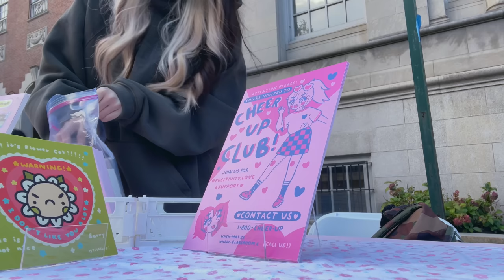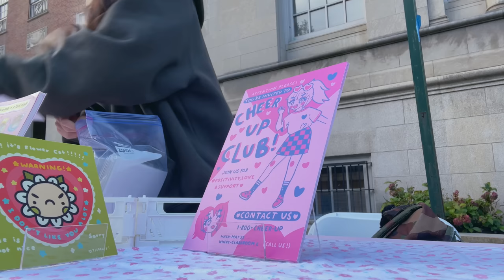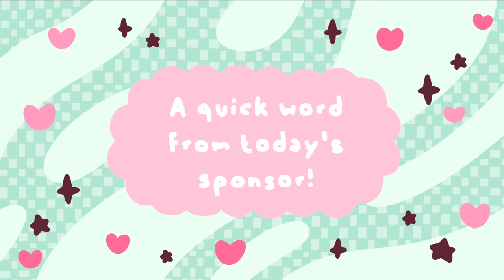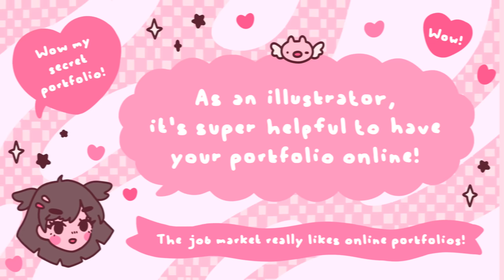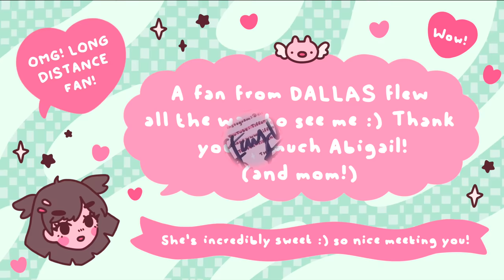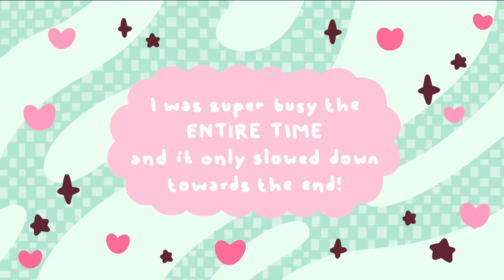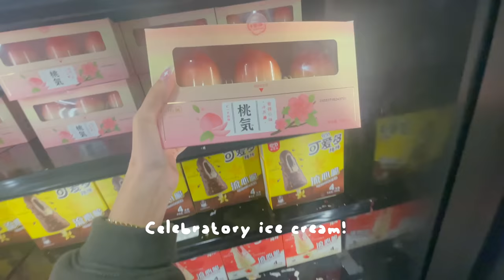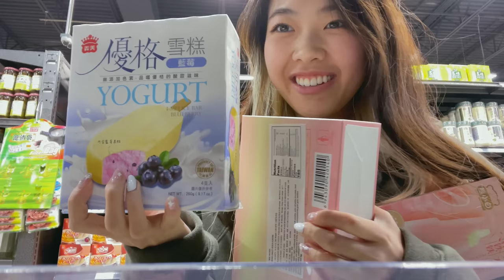IM BACK AT RISD 🍮 | Table Setup VLOG and New Merch | Traveling for Artist Alley! | Tiffany Weng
to save 10% off your first purchase of a website or domain using code tiffanyweng

Tiffany Weng
4575 Webb Bridge Rd
Alpharetta, GA 30024
USA

TiffanyW10 -Ana Luisa Jewelry for $10 off your purchase!

TIFFANY - For $20 off your first purchase for Bokksu!

Tiffany40 - For $40 off your purchase for Autofull!